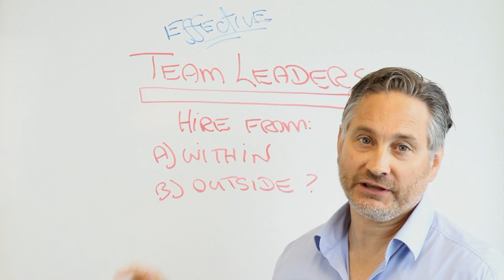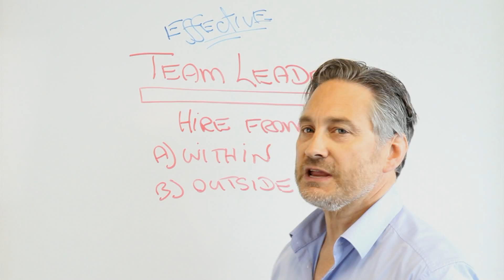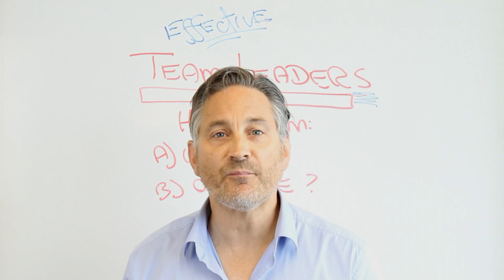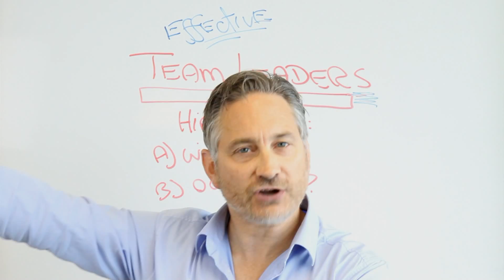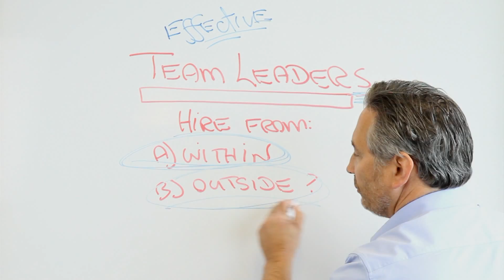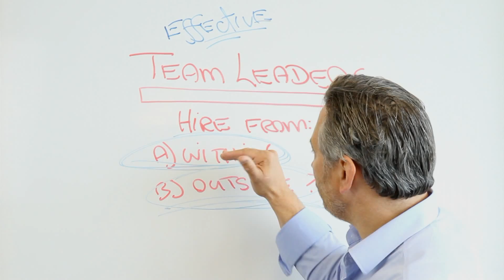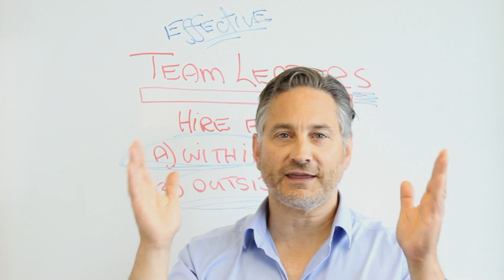How to Choose Your Team Leaders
What makes a good team leader? Who should you choose to be at the helm of your practice? In this episode of Whiteboard Wednesday, Dr. Joel Parker of Veterinary Practice Solutions explains why choosing your team leaders is such a critical point, how to choose them and why you should have more than just one person in running the different parts of your practice (yes, that's team leader's with an 's')!

Do the Power Team Builder and learn more about the secrets of building a team that will lead your practice to greatness!